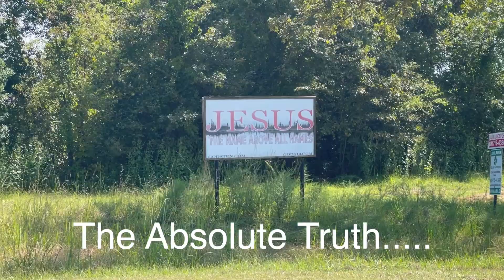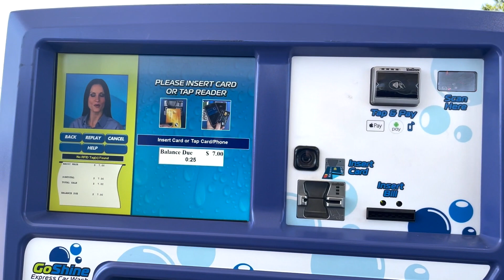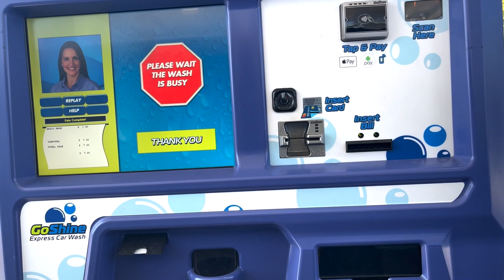14 sept vlog | very chill day, morning/evening walk, went to the car wash and the grocery store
Hebrews 11:6 - "And without faith it is impossible to please God, because anyone who comes to him must believe that he exists and that he rewards those who earnestly seek him."

Thanks for chilling with me on the vlog!

Much Love 💯💯